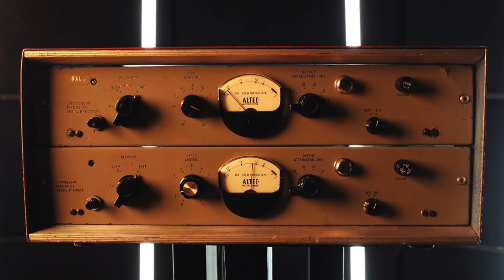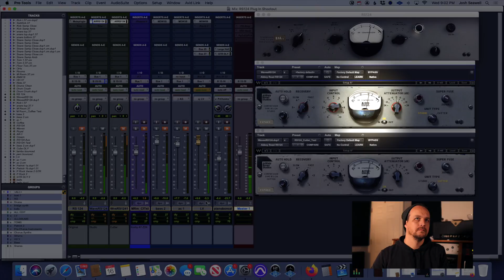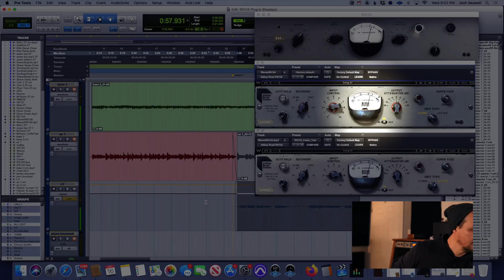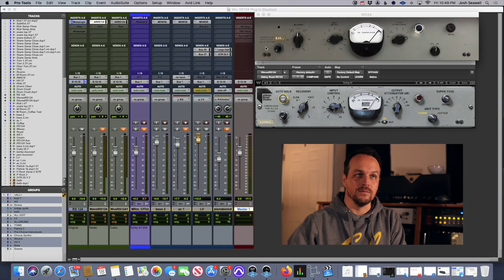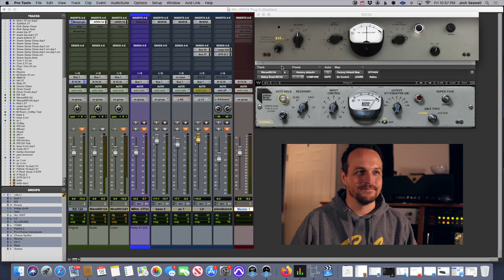RS124 Plug in Shootout | Waves RS124 vs Original Abbey Road EMI RS124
Hear the Waves RS124 plug in vs the Original Abbey Road EMI RS124 Plug in on drums, bass, acoustic guitar and vocals!  Which one do you like the best?

Video Timeline:
0:00 Intro
4:05 Mono Drum Room Mic
5:57 Null Test
8:08 Bass Guitar
9:47 Acoustic Guitar
11:16 Lead Vocal
12:56 Hold Feature
18:42 Final Thoughts
20:34 "Clear" by Mid August